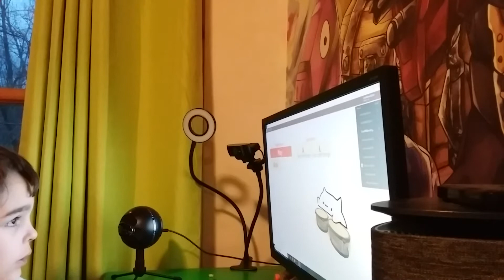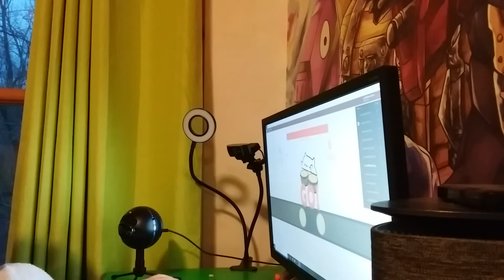My roblox video ft bongo cat